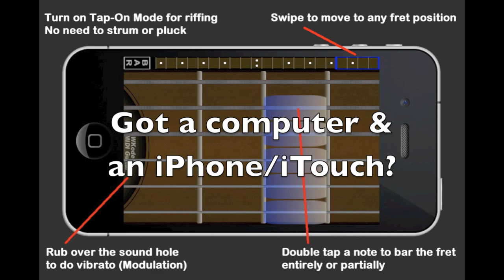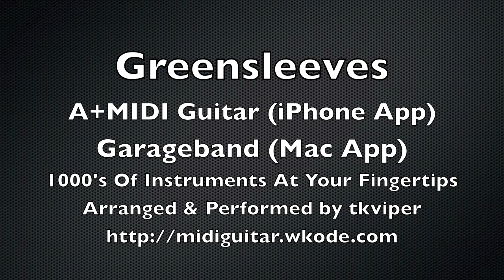Greensleeves - MIDI Fretboard + Peruvian Pan Flute, Celtic Tin Whistle, Orchestra Oboe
MIDI Fretboard lets you easily control all the virtual instruments in Garageband, Logic, Reason, Ableton Live, Kore, and Kontakt on a virtual guitar fretboard interface. Perfect for guitar, ukulele, other lute players to experiment with other sounds.

Hardware MIDI Guitar controllers cost $1000+ and require complicated setup.

MIDI Fretboard is an affordable iPhone and iTouch app that is super easy to setup.. Start jamming today...

Mac users have it made.
1) Connect your Mac to your internet router with a LAN Cable to maximize performance
2) Connect your iPhone/itouch to the router via WIFI
3) Run A+ MIDI Guitar
5) Launch Garageband and add a new track; select a software instrument and start jamming

PC users
1) Connect your Mac to your internet router with a LAN Cable to maximize performance
2) Connect your iPhone/itouch to the router via WIFI
3) Run A+ MIDI Guitar
6) Launch your favorite music creation software; select a software instrument and start jamming.

If you don't have a music creation software instruments on your computer, try one of these. They are free or have lite versions that are free.
Garageband - comes with every Mac
Reason - trial version
Ableton Live - trial version
MuLAB MuTools - free
Kore and Konkakt player
Logic Express or Pro - Apple's flagship programs..- NOT free.